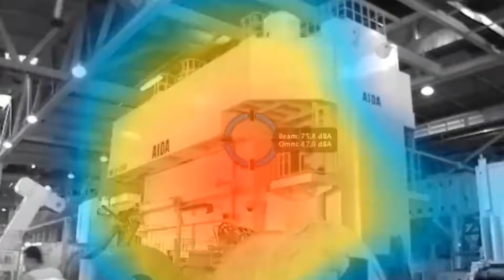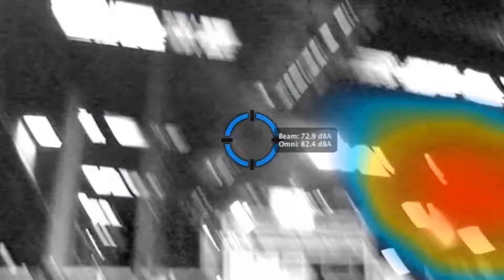#1 Camera Acustica - Ruido Industrial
Una camera acústica es util para localizar fuentes y las características del ruido. Esta construido de un matriz de micrófonos que recogen información acústica para poner encima de la foto o video. Pueden hacer fotos o videos. Ruido Industrial es una empresa de acústica que trabaja en todos Mexico y los EEUU.

Realizamos medicion de ruido, análisis, generación de informes, venta de productos acusticos, y instalacion para resolver los problemas de ruido.